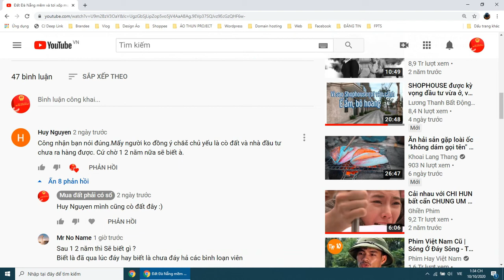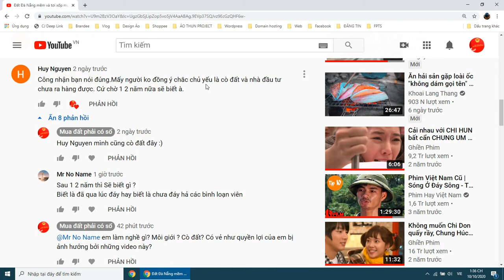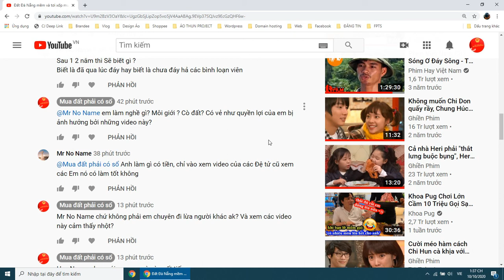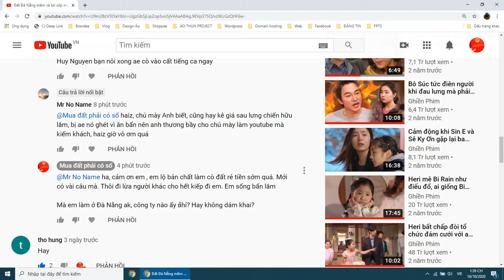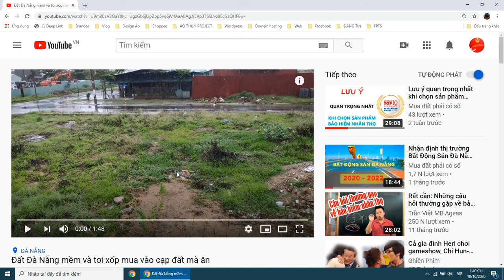Lương tâm Môi Giới xuống cấp - nhà đầu tư liên tục dính bẫy ?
Lương tâm Môi Giới xuống cấp - nhà đầu tư biết đâu mà lần ?

- Pháp lý bất động sản
- Thị Trường Bất Động Sản
-  Bất Động Sản trung tâm
-  Bất Động Sản vùng ven
- Phân Tích Thị Trường bất động sản
- Môi giới bất động sản
© Bản quyền thuộc về Mua Đất Phải Có Sổ
© Copyright by Mua Đất Phải Có Sổ ☞ Do not Reup